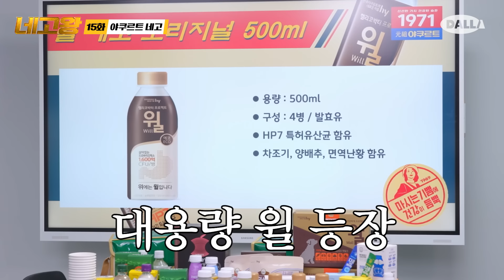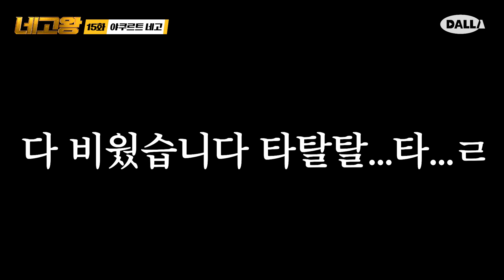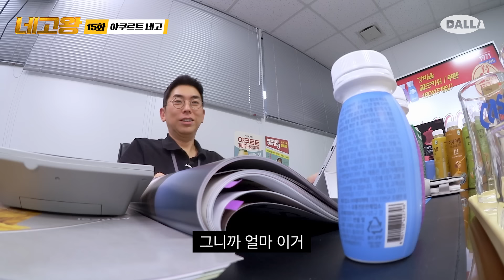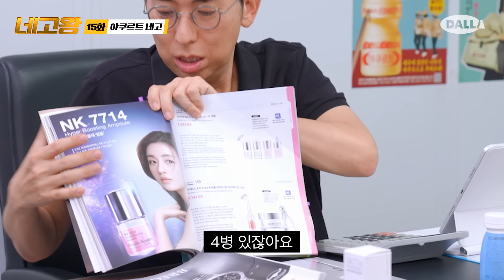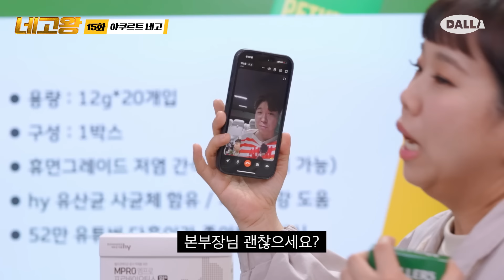‘윌 유 네고 미?’ 그가 오셨습니다.. 위, 장, 가격까지 쿨하게 뚫어주는 야쿠르트 네고 [네고왕] Ep.15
16:20 🚨실제상황🚨촬영 긴급 중단

네고왕이 해온 열다섯번째 네고 = 야쿠르트🧃

1.야쿠르트 1971 450ml X 10병 = 8,000원

2.윌 에코 오리지널 500ml X 4병 = 8,600원

3.건강하게 프로젝트 왈 100ml(10개입) X 3박스 = 24,000원
*8,000세트 한정

4.갓비움 100ml(5개입) X 1박스 = 10,000원
*골드키위맛 / 푸룬맛

5.상온음료 4종 50% 할인
*갓비움 230ml, 쉼 로즈힙 230ml, 야쿠르트 콤부차 제로(야쿠르트맛/라임맛), 호우섬 밀크티(오리지널맛/ 타로맛)

6.NK 7714 프로바이오틱스 하이퍼 부스팅 앰플 14ml = 19,900원

7.젤리스틱 2종(하루야채 젤리스틱/ 야쿠르트 에너지스틱) 50% 할인
*각 5,000개 한정

8.다홍이 2종(펫쿠르트 다홍이랑 짜먹는 참치/ 펫쿠르트 다홍이랑 짜먹는 닭고기) 50% 할인
*각 2,800개 한정

9.건강 식품 6종 55% 할인
*브이푸드 아누카 블랙, 뭴러스 오메가3 레몬맛, 야쿠르트 프로바이오틱스, 야쿠르트 팝핑 프로바이오틱스, 엠프로 프로바이오틱스 윌+, 위케어 꾸지뽕 윌

*ID당 품목별 5세트 구매 제한(냉장품목 제외 : 야쿠르트 1971, 윌 에코 오리지널)
*기간 : 7일간(5/30-6/5)
*구매 : 네이버 스마트 스토어(에치와이)
*배송 : 15,000원 이상 무료배송

네고왕 홍현희
hy야쿠르트왕 신승호

[자세한 네고]
더 자세한 사항은 하단의 안내 링크에서 확인해 주세요.

더 크고 더 쎄진 리얼 협상 예능 [네고왕]